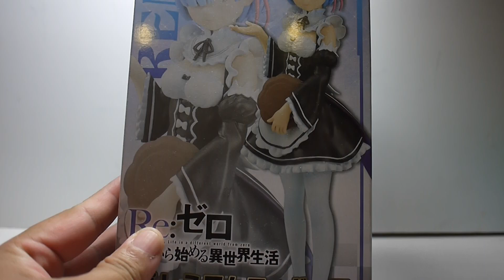豪宅玩具~558~SEGA Re從零開始的異界生活 雷姆 PM 女僕裝